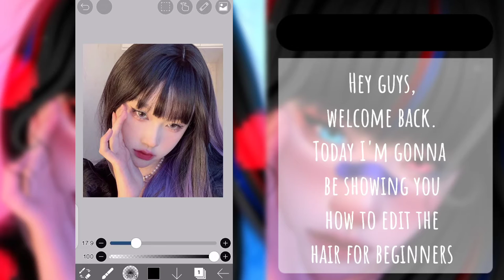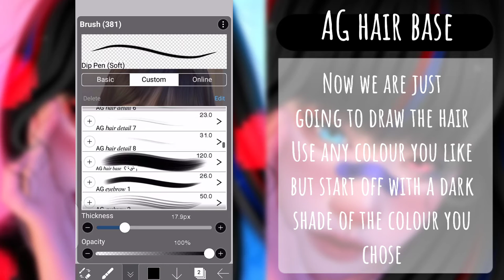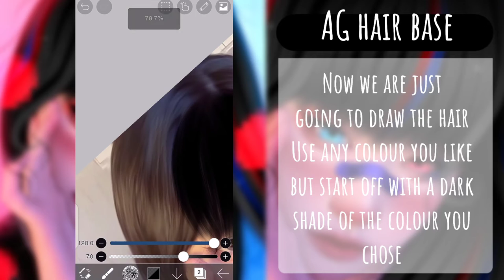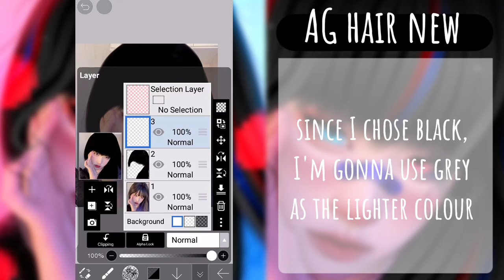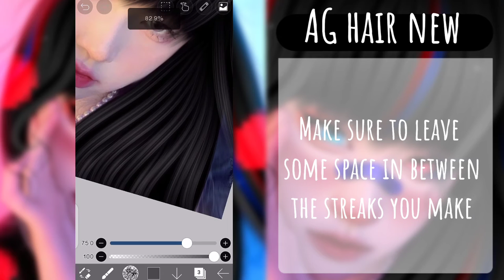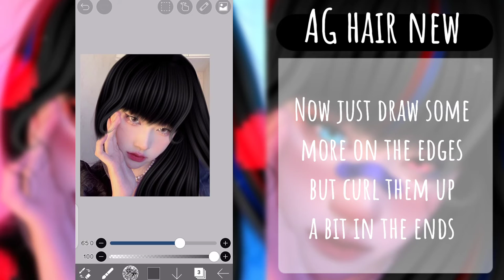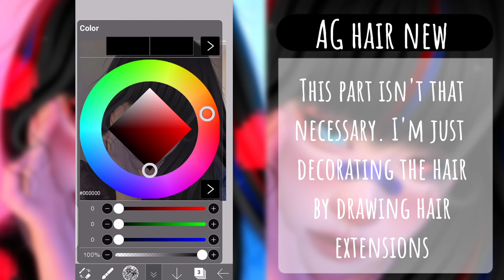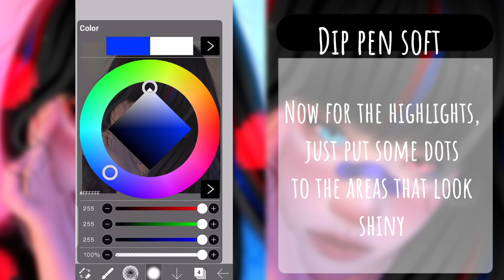How to edit hair |Aeipathygrphx|Ibis Paint X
~•✨°%©{KINDLY DO NOT REDISTRIBUTE THE LINK OR MY BRUSHES WITHOUT MY PERMISSION. DO GIVE CREDIT TO ME WHEN USING THEM}~•✨°%©

~•✨°%©Apps: Ibis Paint X,
Capcut

Picture I used:

~•✨°%©Find me on my Gumroad shop for resources~•✨°%©